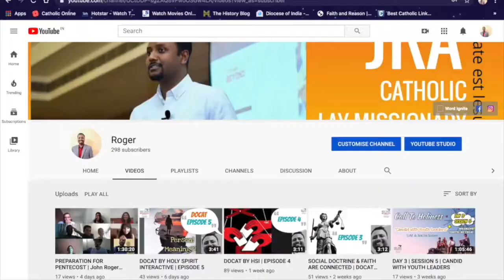BLESSED ADVENT W/ THE BLESSEDS BY JOHN ROGER ANTHONY | ST. JOSEPH CALASANCTIUS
Advent Meditations based on the heroic lives of the saints.
FAITH | HOPE | JOY | PEACE

John Roger Anthony is a Catholic Lay Missionary and has preached several retreats, given talks in several seminars and has reached to individuals, families and communities through spiritual and moral counselling as well as healing prayers claiming the word of God (Bible).